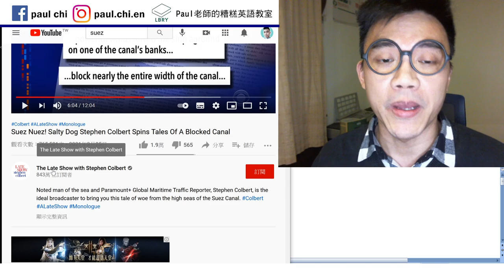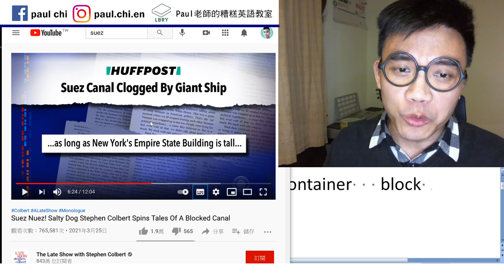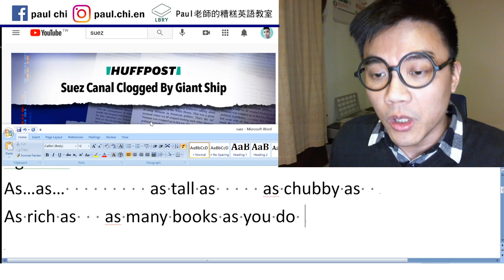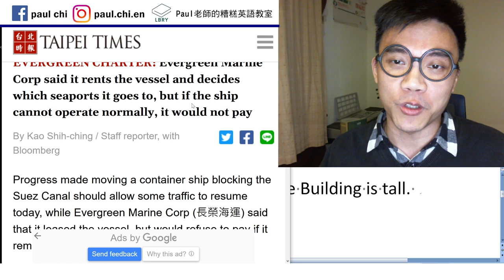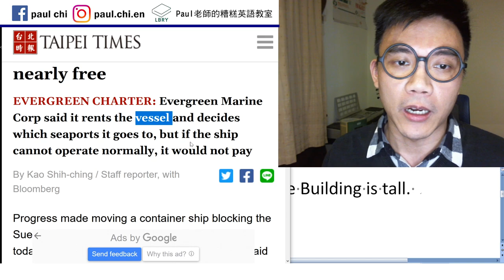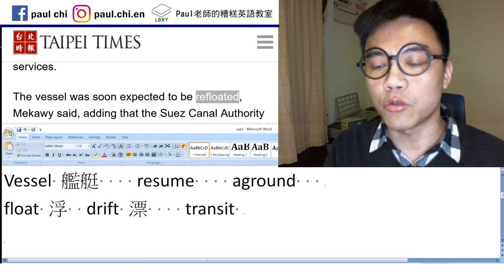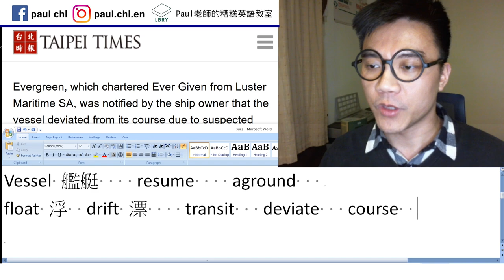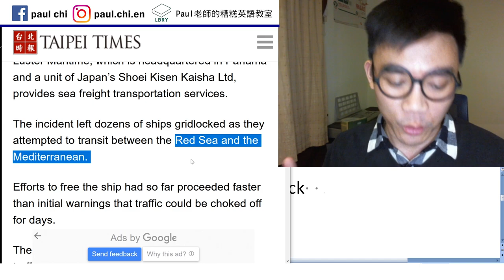【免費英文課 episode 141】台灣貨櫃堵死蘇伊士運河 (Suez Canal)！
Notes:  Suez canal  got stuck    container   block
Aground   bank
As…as…         as tall as     as chubby as
As rich as   as many books as you do
The ship is as long as the Empire State Building is tall.
Vessel 艦艇    resume    aground
float 浮  drift 漂    transit   deviate   course
nautical mile    estuary     gridlock

LBRY: Paul老師的糟糕英語教室